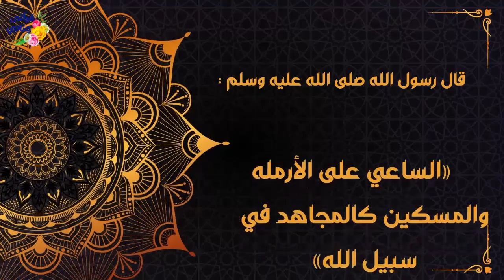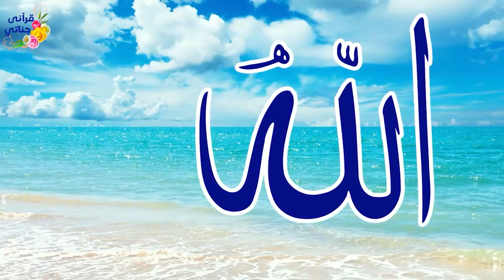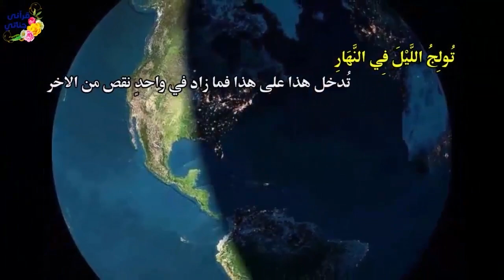قصص واقعية عن رجل يتصدق على جارته الأرملة وقدح العنب و أرادوا إحراج الحبيب محمد امام غريب استنجد به